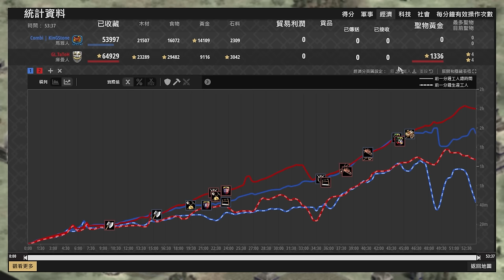【世紀帝國2決定版】庫曼黃金落後5000金！還能靠大草原耕種技術爆產騎兵各個擊破瑪雅弓兵大軍？ 庫曼 vs 瑪雅